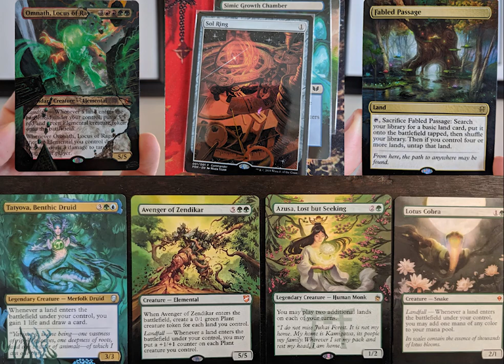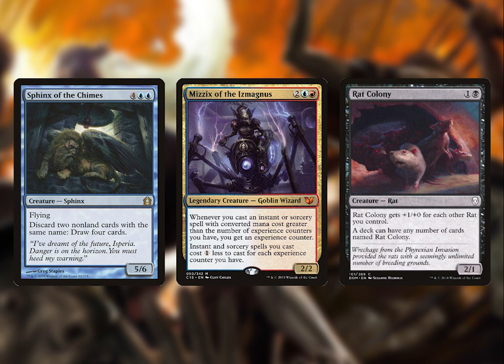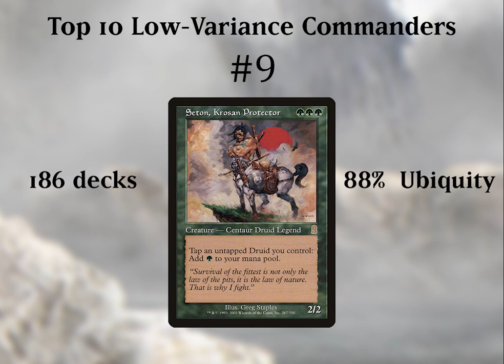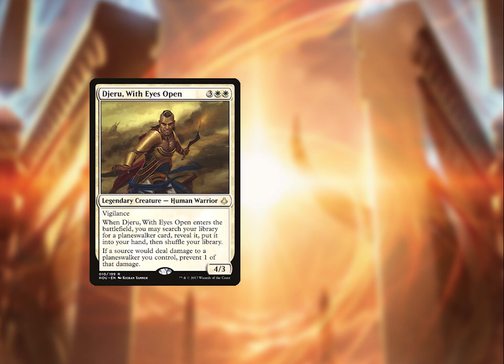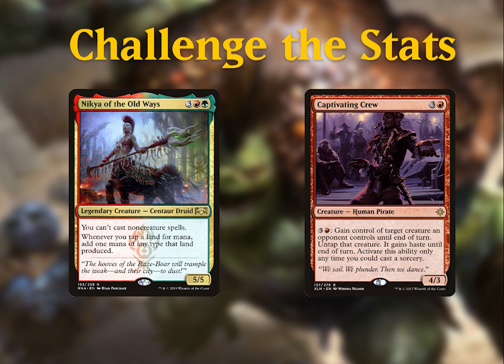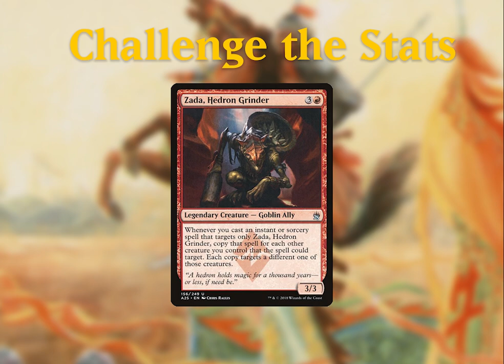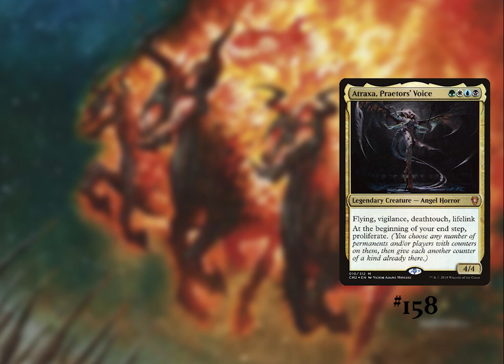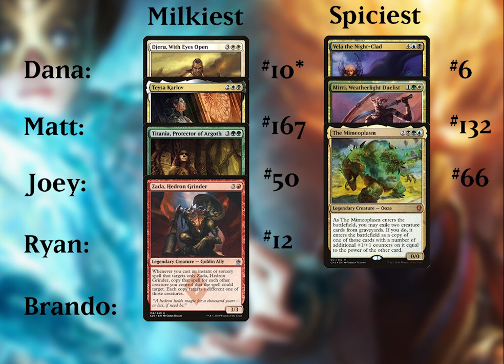EDHRECast 099: High Variance Commanders vs. Low Variance Commanders ft. CCO Podcast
EDHREC is joined by @CommanderCookout  to discuss the "Spiciest" commanders in all of EDH - the commanders with the highest and lowest degrees of variance within their decks! Which features cause a commander's deck to look similar to others, and which qualities make that commander's 99 unpredictable?

3 lucky winners will receive their choice of EDHREC shirt or EDHRECast playmat, as well as a jump-start package to get their next commander deck underway!

Follow the cast on Twitter = 1 entry
Follow the cast on Facebook = 1 entry
Leave a podcast review = 2 entries